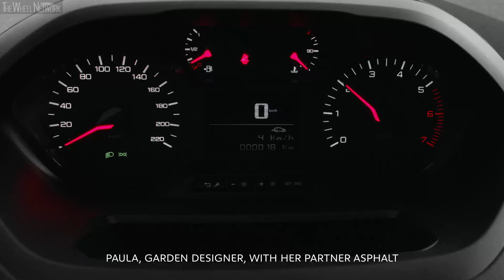The new Peugeot Partner